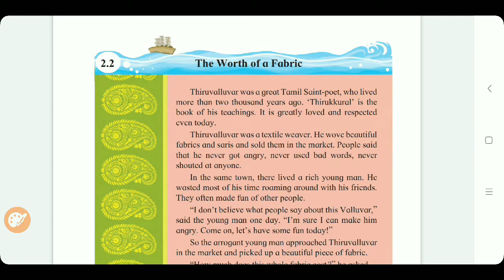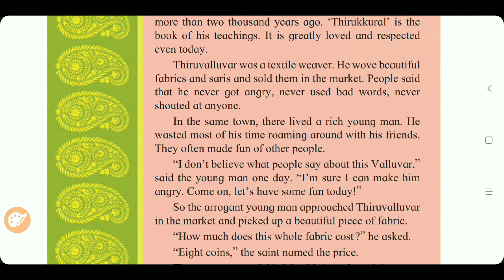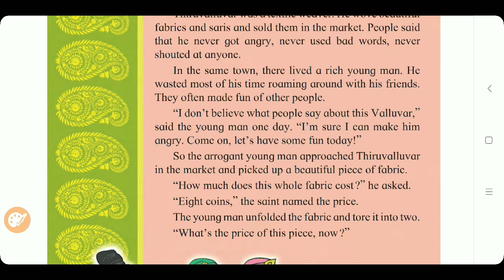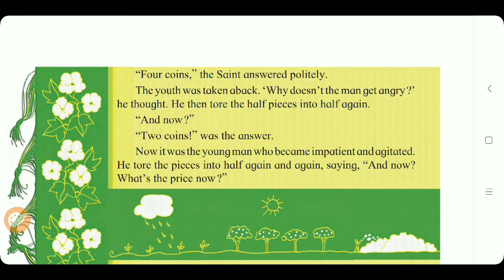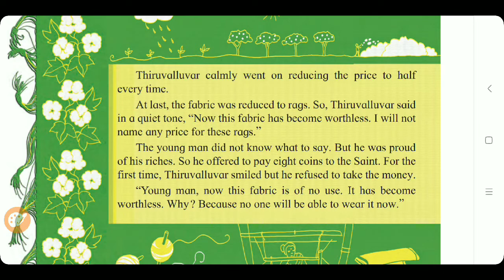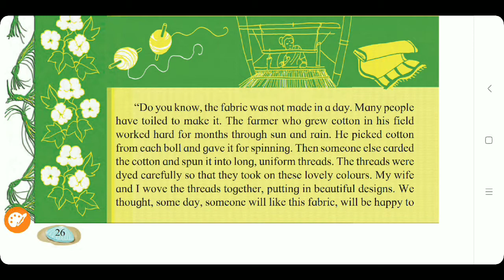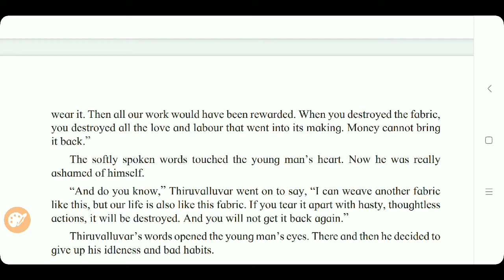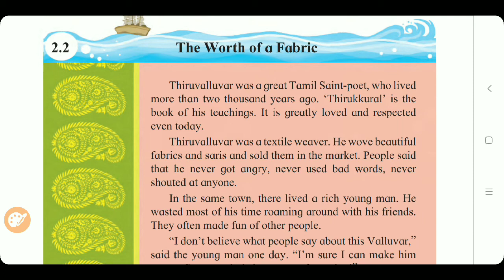The Worth of a Fabric | Class 6 | English | State Board |English Medium